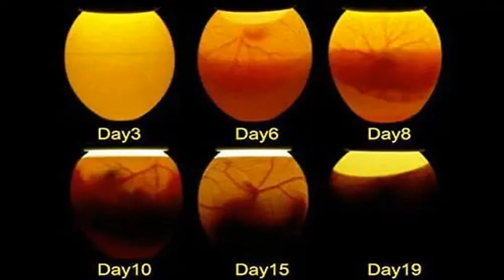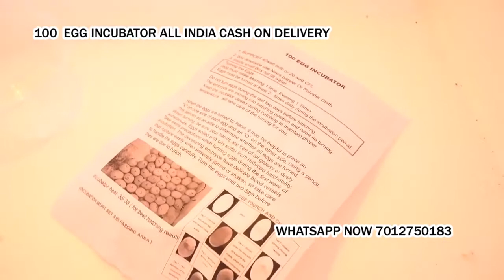100 Egg Incubator hatching machine Veparala Y.S.R.